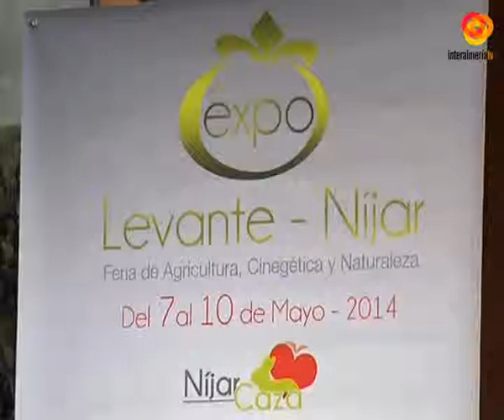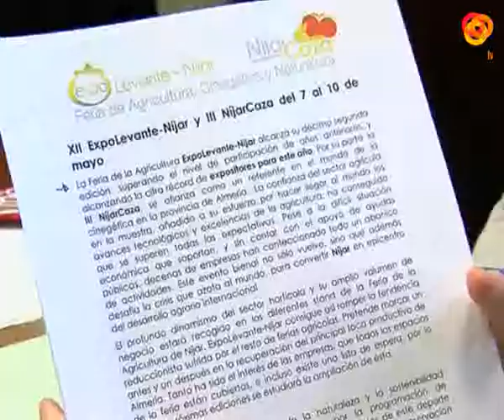ExpoLevante Níjar bate record de participación en su XII edición.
Durante la pasada edición más de 60.000 personas visitaron expolevante- Nijar, una feria que congrega al sector agrícola de todo el mundo, convirtiendo Níjar en el epicentro del desarrollo agrario internacional.En esta edición, la décimo segunda, habrá 140 empresas expositoras que se van a distribuir en 225 stand.Una cifra muy importante, que pone de manifiesto la buena acogida de la feria.El presidente de la diputación no ha desaprovechado esta oportunidad para destacar el importante papel que la agricultura juega en la provincia, siendo su pilar básico.Una feria que desde hace tres años cuenta también con la presencia del sector de la caza, conciertiendose asi en un referente a nivel cinegético.